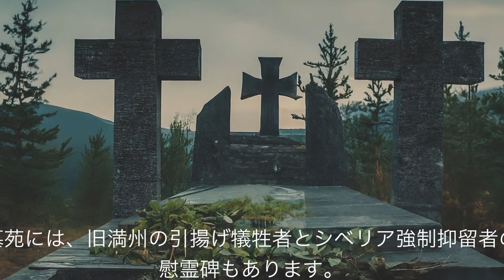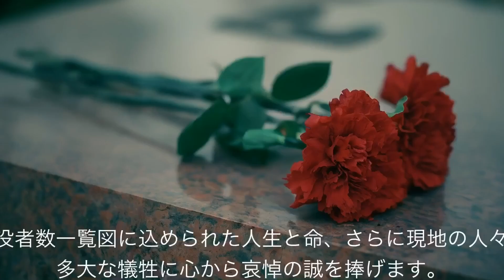くしぶち万里 れいわ新選組 終戦の日 敗戦の日 全国戦没者追悼式に参列 千鳥ヶ淵戦没者墓苑へ参拝 2024年8月15日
くしぶち万里　れいわ新選組
終戦の日　敗戦の日
全国戦没者追悼式に参列
千鳥ヶ淵戦没者墓苑へ参拝
2024年8月15日

この動画は下記記事を動画に編集しました。